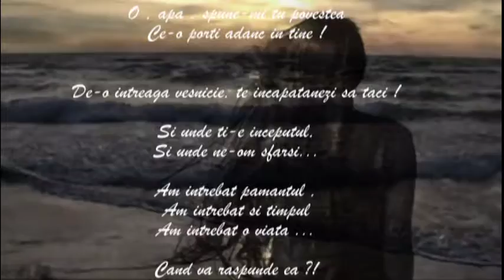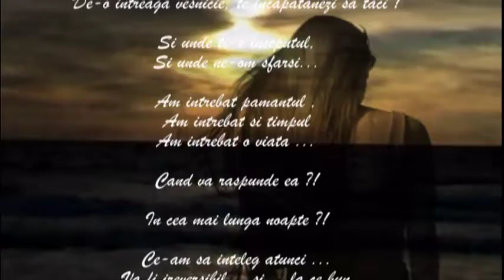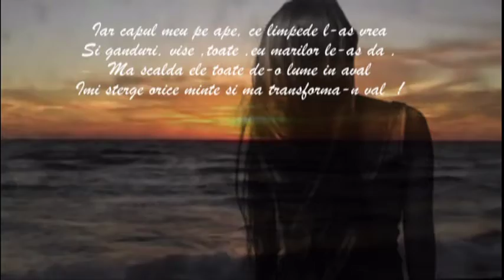Catre mare ... Am intrebat !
O , apa , spune-mi tu povestea
 Ce-o porti adanc in tine !
 De-o intreaga vesnicie, te incapatanezi sa taci
 Si unde ti-e inceputul
 Si unde ne-om sfarsi...
 Am intrebat pamantul ,
 Am intrebat si timpul
 Am intrebat o viata ...
 Cand va raspunde ea ?!
 In cea mai lunga noapte ?!
 Ce-am sa inteleg atunci ...
 Va fi ireversibil ...si ...la ce bun
 Si ...Iata cum
 Perfectiunea spune
 Paradoxal ...un imposibil
 In noi ,in mine , si in orice om !
 Nu poti decat sa strangi ,
 Sa faci averi in suflet
 Caci de-om putea le-om lua
 Cu noi ,peste hotar !
 Iar capul meu pe ape, ce limpede l-as vrea
 Si ganduri, vise ,toate ,eu marilor le-as da
 Ma scalda ele toate de-o lume in aval
 Imi sterge orice minte si ma transforma-n val !

   de  Carmen P.